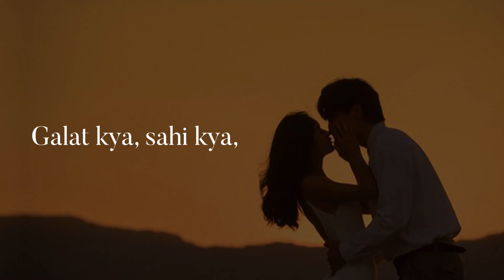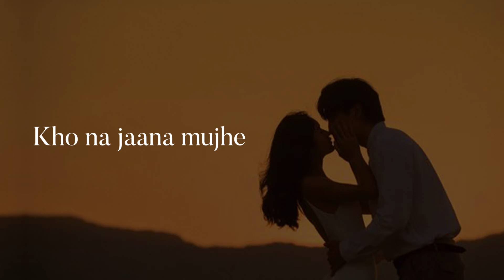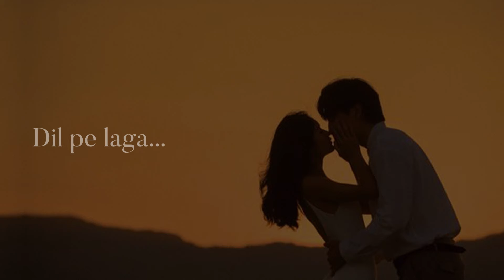Pehle Bhi Main | Vishal Mishra | Lyrics Video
Lyrics:

Pehle Bhi Main Tumse Mila Hoon
Pehli Dafa Hi Milke Laga
Toone Chhua Zakhmon Ko Mere
Marham Marham Dil Pe Laga

Paagal Paagal Hain Thode
Baadal Baadal Hain Dono
Khul Ke Barse Bheege Aa Zara

Ghalat Kya Sahi Kya
Mujhe Na Pata Hai
Tumhein Agar Pata Ho
Bata Dena

Main Arse Se Khud Se
Zara Laapata Hoon
Tumhein Agar Milun Toh
Pata Dena

Kho Na Jaana Mujhe
Dekhte Dekhte

Tu Hi Zariya
Tu Hi Manzil Hai
Ya Ke Dil Hai
Itna Bata

Baadal Baadal Hain Bheege
Barse Barse Bheege Aa Zara

Hmm…